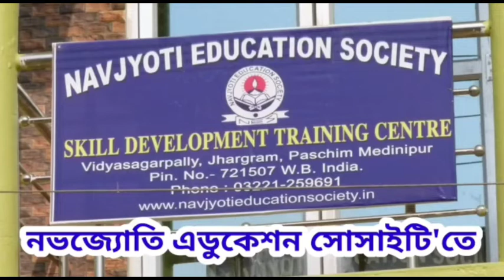পুরুলিয়ার পুরনো ঝালদা থানায় আগুন